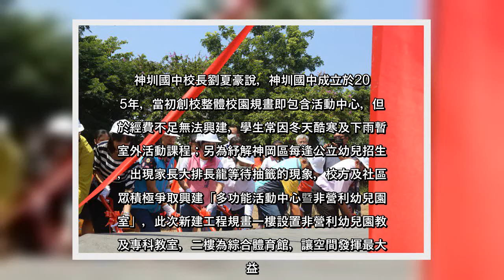✅ 台中市神圳國中成立之初，礙於經費有限，未興建大型室內活動中心，學生常因冬日酷寒、下雨等因素暫停室外活動課程，對此，中市府...